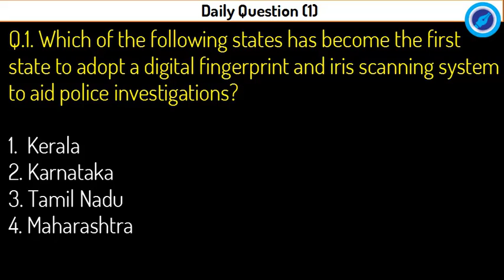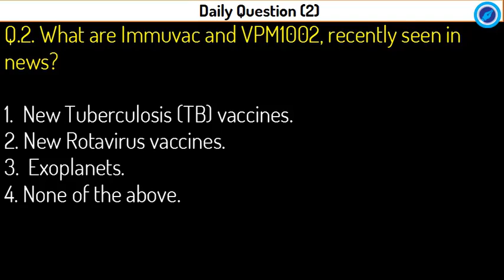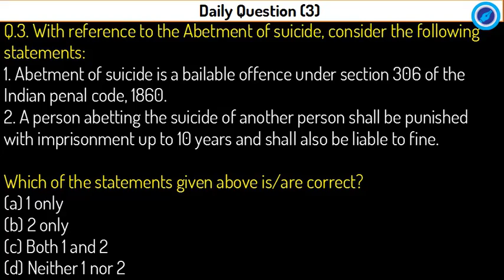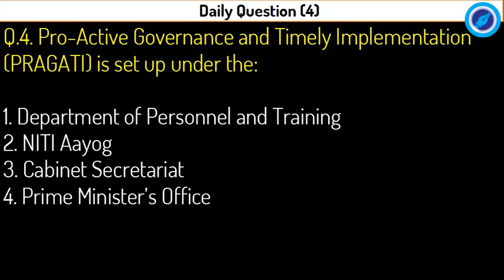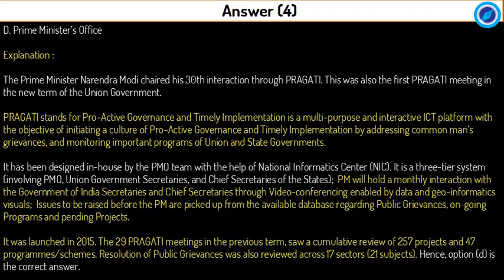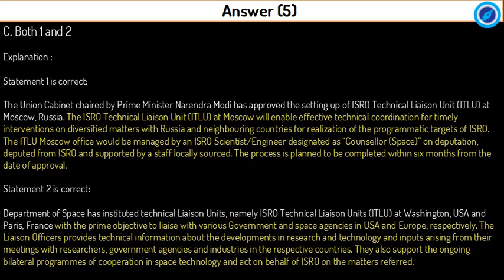UPSC 2020 - 06 August 2019 Daily Current Affairs MCQs for UPSC IAS & State PCS 2020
Exam-Utility:  IAS IPS Civil service exam, Prelims, CSAT, Mains, Staff selection SSC-CGL, SSC-CHSL, IBPS, SBI, RBI and other Banking exams; LIC, EPFO, FCI & other PSU exams; CDS, CAPF and Other Defense Services xams; GPSC, MPPCS, RPSC & other State PCS Services Exams.